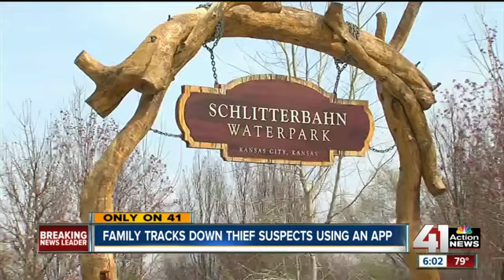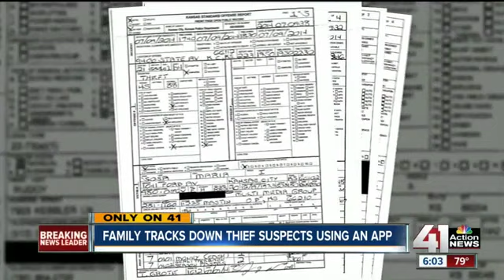Family lost thousands of dollars' worth of items at water park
A family lost thousands of dollars' worth of items during a trip to Schlitterbahn.